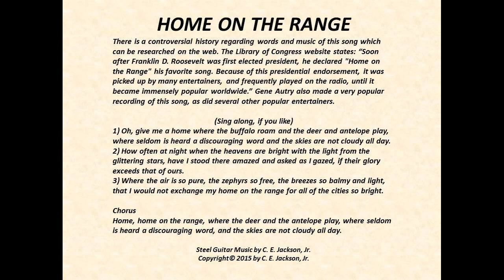HOME ON THE RANGE: Steel Guitar by C. E. Jackson, Jr.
Very popular song for many years. C. E. Jackson, Jr. playing steel guitar music.